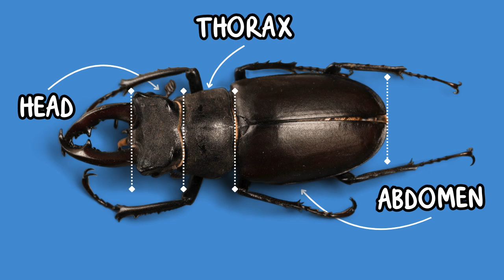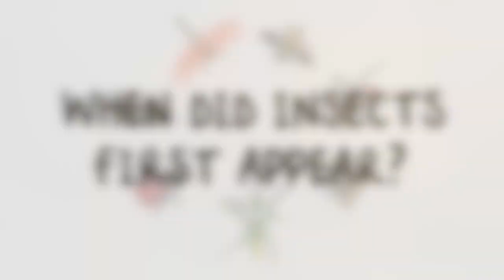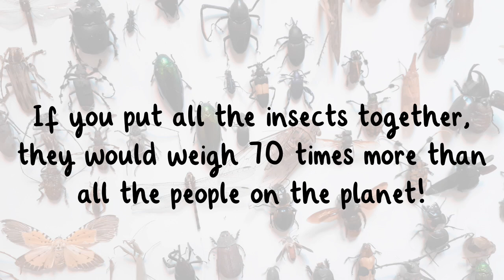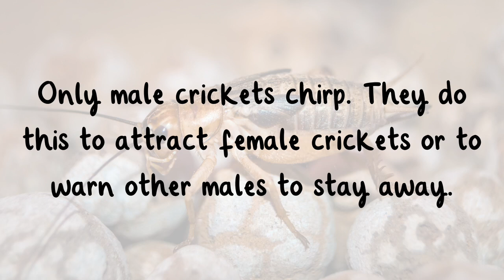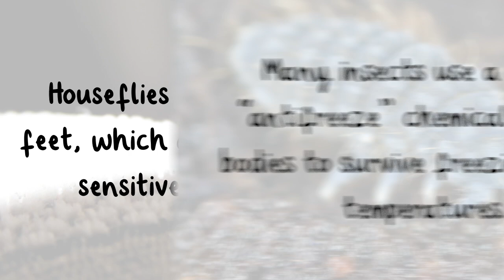All About Insects | Fun Facts About Insects | Twinkl USA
In this video, children will learn all about insects -- animals that have been around longer than dinosaurs!

00:00 Introduction
00:20 What is an insect?
1:14 When did insects first appear?
1:36 How many insects are there in the world?
2:29 Why are insects so successful?
3:59 Fun facts about insects